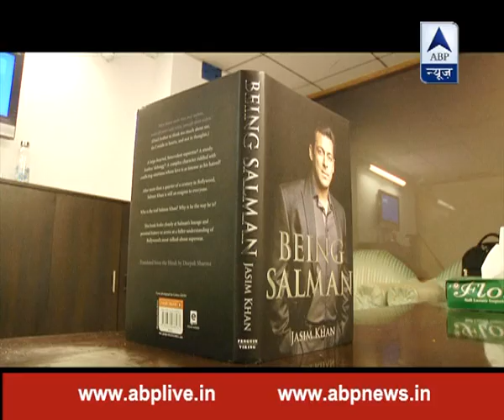Black buck: Witnesses' statements given in court differs from one in Salman's biography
Black buck case: Witnesses' statements given in court differs from the one in Salman Khan's biography